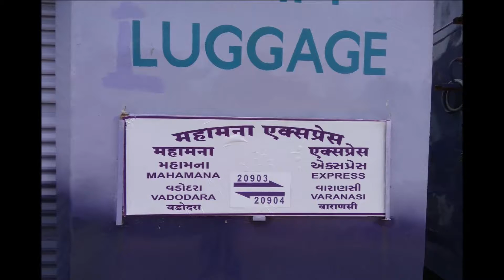PM मोदी ने दिया काशी को 850 करोड़ की सौगात, पानी से पटरी तक गिफ्ट ही गिफ्ट || Nilanjan News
PM मोदी ने दिया काशी को 850 करोड़ की सौगात, पानी से पटरी तक गिफ्ट ही गिफ्ट